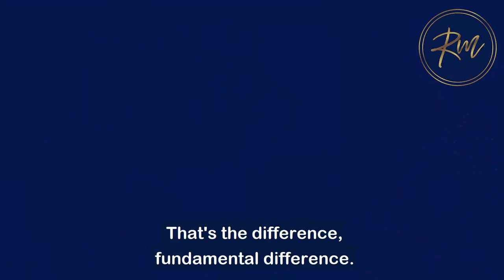Avoid Being A Middle Class Thinker At All Cost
All successful people rely on advisors, mentors and experts to leverage their time and results.

People who remain in perpetual struggle, will typically try and do everything by themselves, not realising that their unwillingness to pay for other people’s expertise stems from the fact that they value money over time.

Many people never stop to think that money is available in the markets in infinite qualities, but time, once it’s gone is gone forever.

Watch to find out more... and avoid being a middle class thinker at all cost!